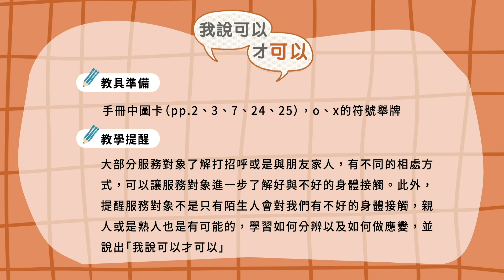身心障礙福利機構性侵害防治初級預防易讀版-我說可以才可以(教學版)part2-我要勇敢說出自己的感覺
本影片內容僅供參考，實際教學內容應依教學實際需求為主。